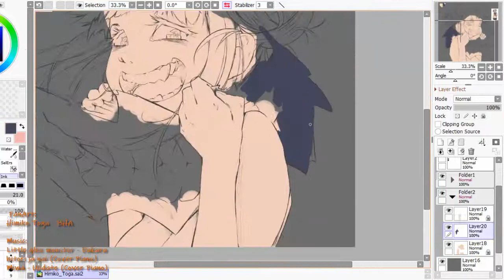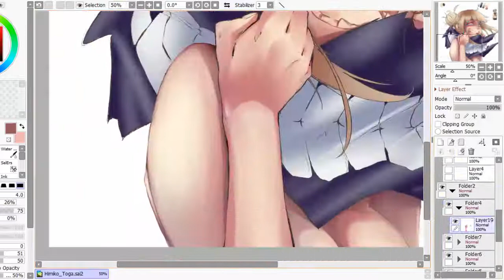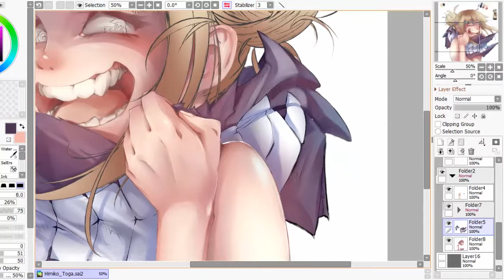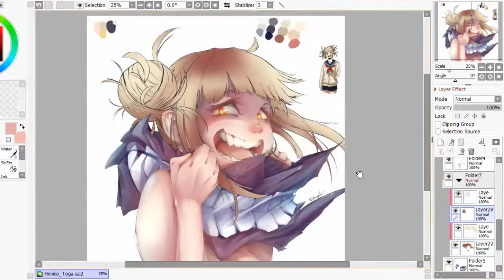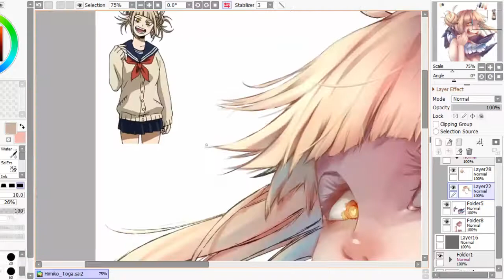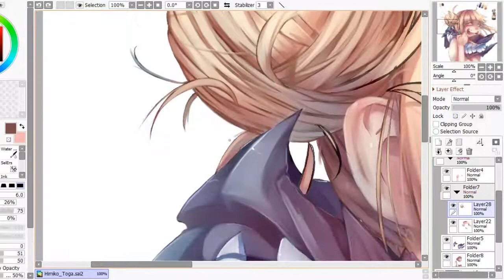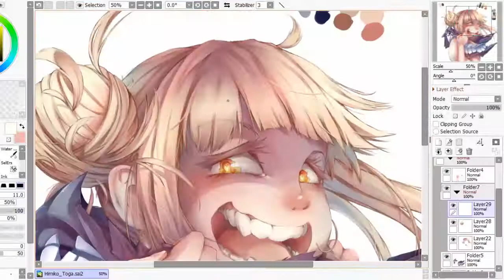Himiko Toga | Boku no Hero | FanArt | SpeedPainting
Himiko Toga | Boku no Hero  | SAI | Speed Painting
FANART